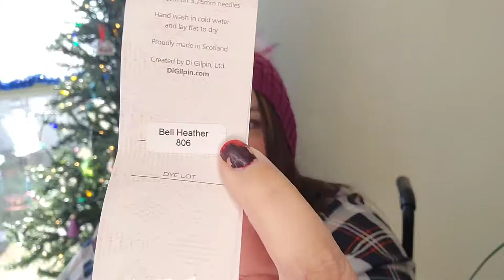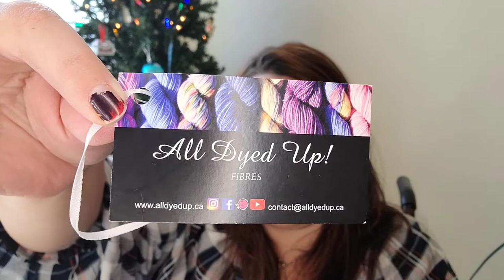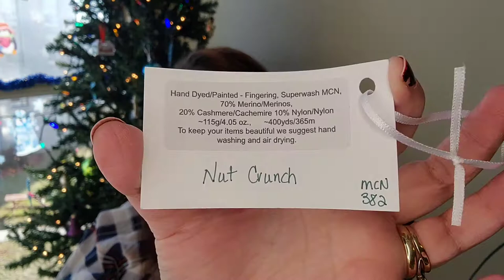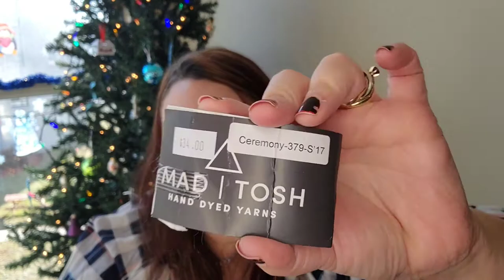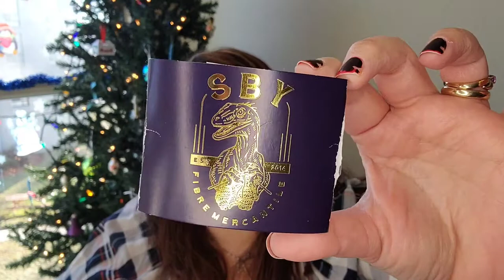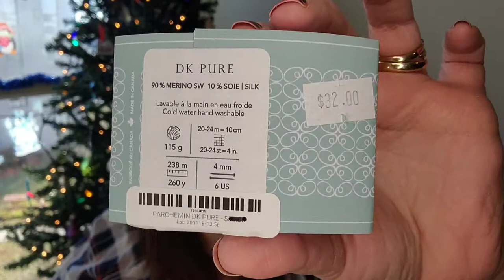Inspired Knitting Podcast Ep: 52 | All The Pretties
Ravelry: xcountrygirl1986x